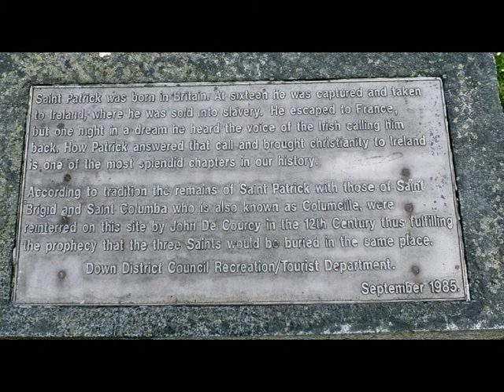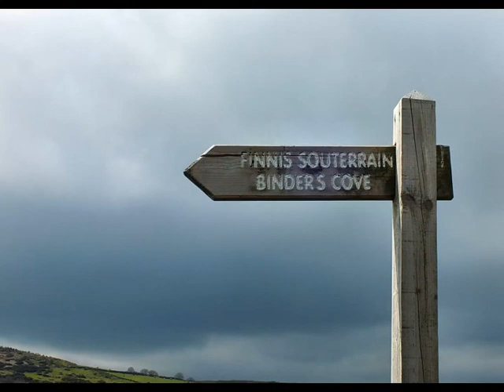St Patrick Co. Down